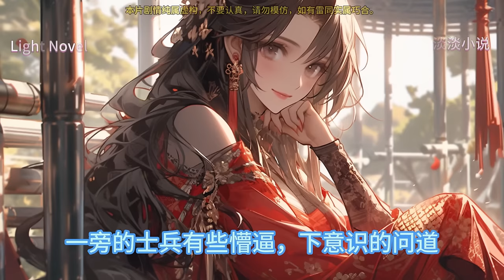大唐：我，八岁，镇国大将军 101~200 穿越大唐，成为八岁孩童，觉醒系统，参加武举，成功夺魁，成为有史以来年纪最小的武状元。